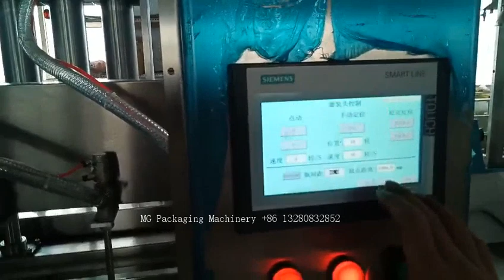Automatic replacement bottle filling machine